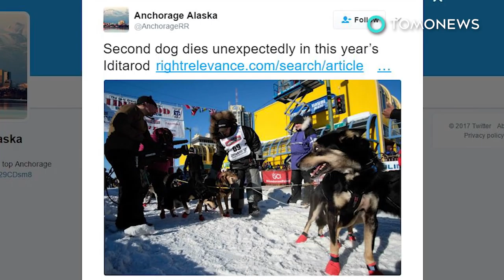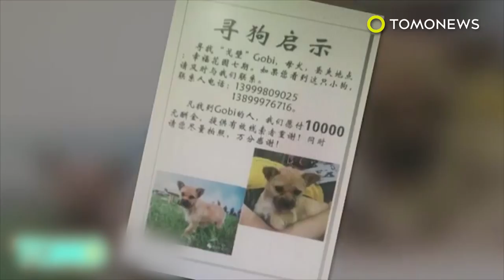Dog overheats to death: Iditarod sled dog dies on plane between race checkpoints - TomoNews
ANCHORAGE, ALASKA — A 2-year-old dog injured while competing at the world’s most famous sled dog race has died, with the competition now drawing an onslaught of criticism regarding the welfare of the dogs forced to run.

The Iditarod Trail Sled Dog Race is known for its harsh terrain, as well as the grueling pace the dogs must keep with to complete the nearly thousand mile journey across Alaska. On March 10, a young canine participant named “Smoke” was the victim of unfavorable conditions on board a plane between checkpoints. The dog was being transported in a wooden travel kennel on a plane after suffering a wrist injury that forced him to be dropped from the race. 74 other dropped dogs were travelling with him.

Aboard the flight from Galina to Anchorage, officials say the dog showed signs of overheating. By the time it landed, Smoke had died. The findings of a necropsy conducted indicate the dog likely died from hyperthermia, and the factors that led to the high temperature of the plane cabin are now being investigated.

Smoke’s death is forcing immediate changes to how the dropped dogs are transferred, with organizers vowing to avoid dressing the dogs in coats during flights, as well as monitoring cabin temperatures more carefully and increasing ventilation to ensure a safe passage for the animal athletes.

Smoke is the second dog to die in this year’s race, which began on March 6 and is expected to end later this week. To date, PETA reports at least 148 dogs have lost their lives in the Iditarod’s recorded history.